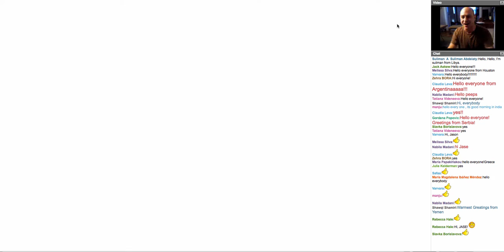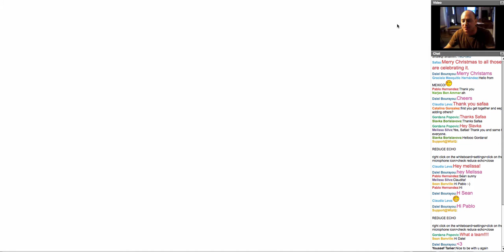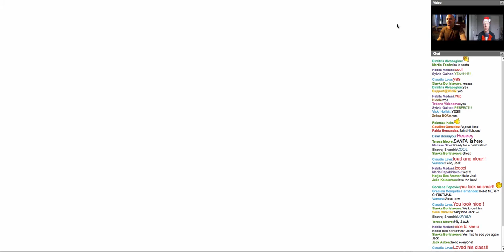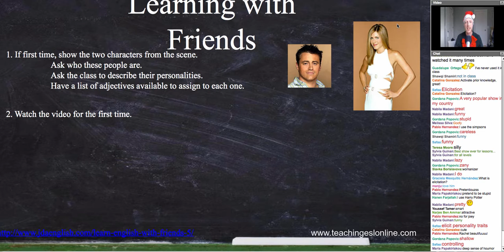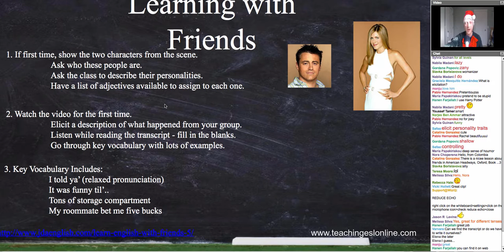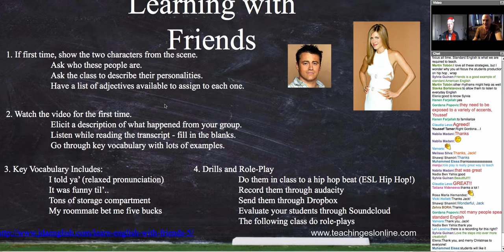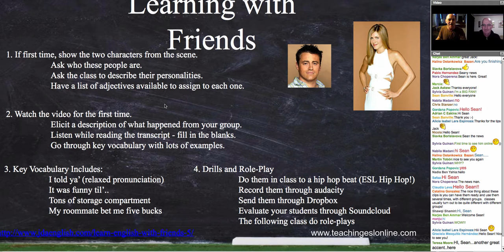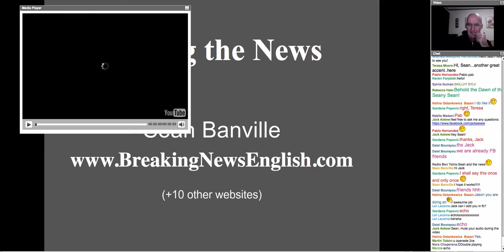Multiple Presenter ELT Video Activity Tag-team Event! Part 1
Several ELT Techniques presenters will combine forces in a 90-120 minute class showcasing their picks of videos for ELL and activities they have designed to go with them.